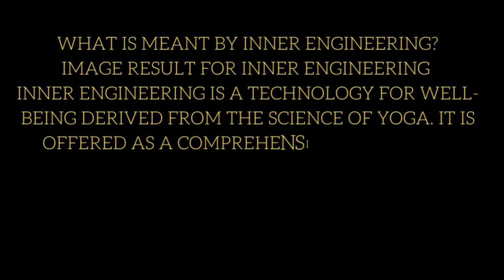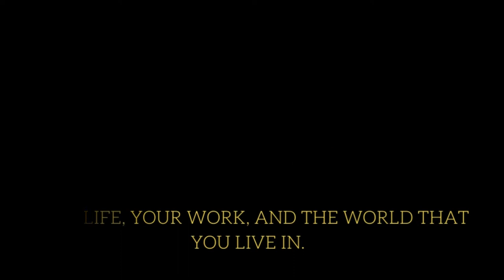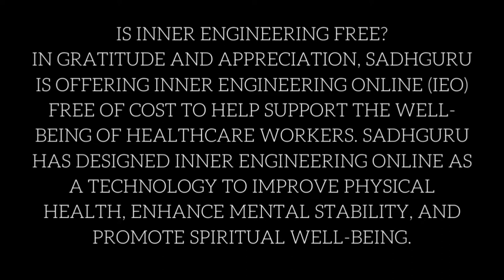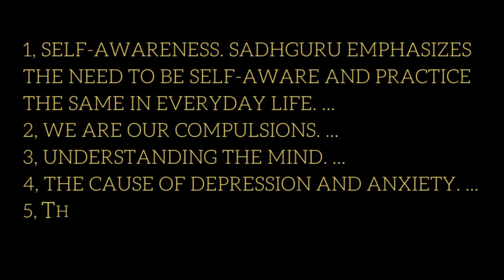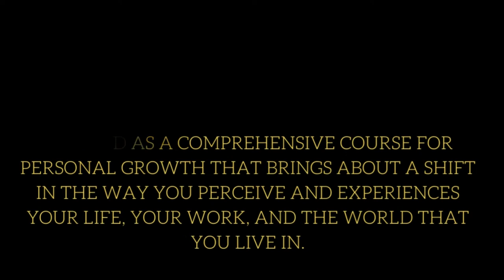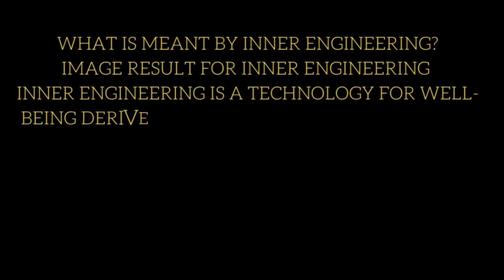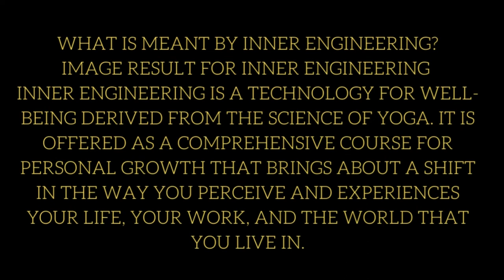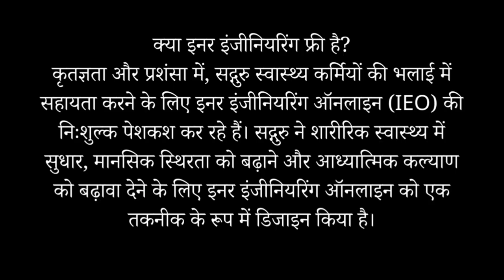Book Summary In Hindi Inner Engineering: A Yogi's Guide to Joy Book By Sadhguru Hindi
►"Inner Engineering: A Yogi's Guide to Joy" एक पुस्तक है जो भारत के महान योगी सद्गुरु द्वारा लिखी गई है। इस पुस्तक में सद्गुरु ने जीवन में सुख और आनंद की खोज में हमें आध्यात्मिक उपायों के बारे में बताया है।

इस पुस्तक में सद्गुरु ने योग, ध्यान और अन्य आध्यात्मिक तकनीकों के माध्यम से जीवन में सुख और आनंद की प्राप्ति के लिए उपाय बताए हैं। यह पुस्तक सद्गुरु की अपनी व्यक्तिगत अनुभवों और विचारों पर आधारित है। यह पुस्तक एक योगी के दृष्टिकोण से लिखी गई है, जिससे पाठकों को एक आध्यात्मिक दृष्टिकोण प्राप्त होता है।

इस पुस्तक में सद्गुरु ने अपनी आत्मकथा शामिल की है, जिसमें वह अपने जीवन के महत्वपूर्ण क्षणों के बारे में बताते हैं। उन्होंने योग के बारे में विस्तार से बताया है और उसके विभिन्न पहलुओं को समझाया है। इस पुस्तक में आपको अपनी आत्मा के बारे में जानने के लिए बताया गया है जो आपकी जिंदगी को सुखी और आनंदमय

►"Inner Engineering: A Yogi's Guide to Joy" is a book written by the great Indian yogi, Sadhguru. In this book, Sadhguru guides us in the search for happiness and joy in life through spiritual practices.

The book talks about various spiritual practices such as yoga, meditation, and other techniques that can help us in achieving happiness and joy in life. It is based on Sadhguru's personal experiences and thoughts, and is written from a yogi's perspective, giving the readers an insight into the spiritual world.

The book includes Sadhguru's own life story, where he talks about the important moments in his life. He explains yoga in detail and also discusses the different aspects of it. The book aims to help readers understand their own selves and live a happy and joyous life.

The book is divided into four parts. The first part talks about the different aspects of yoga and how it can help us in achieving inner peace and happiness. The second part discusses the different ways of approaching life and finding joy in it. The third part focuses on the different practices that can be used to achieve inner engineering. The last part talks about the importance of self-transformation and how it can help us in achieving our goals.

Overall, "Inner Engineering: A Yogi's Guide to Joy" is a great book for those who are looking for spiritual guidance and wish to find happiness and joy in life. The book provides a comprehensive guide on how to achieve inner peace and transform our lives.

►Chapters/Video timeline:-
0:00 Introduction
1:29 Will Be Started Video
4:37 Book Summary Video Hindi Parts-01
5:29 Book Summary Video Hindi Parts-02
9:14 Book Summary Video Hindi Parts-03
10:30 Book Summary Video Hindi Parts-04
13:31 Book Summary Video Hindi Parts-05
 26:05 Book Summary Video Hindi Parts-05
38:20 Book Summary Video Hindi Parts-07
49:25 Book Summary Video Hindi Parts-08
53:59 Book Summary Video Hindi Parts-09
55:32 Book Summary Video Hindi Parts-10

1.Order Book Now
2.Order Book Now
3.Order Book Now:-2.Order Book Now
4.Order Book Now